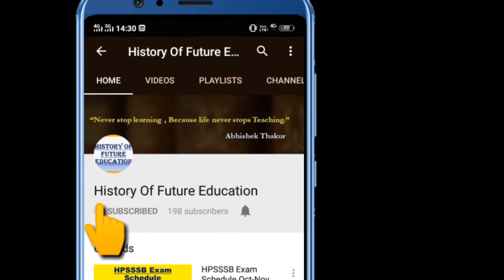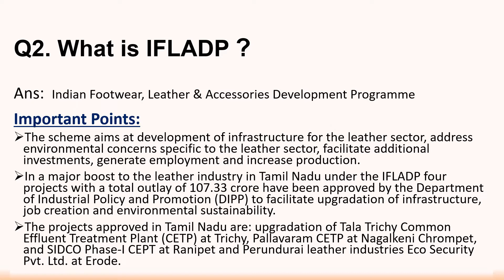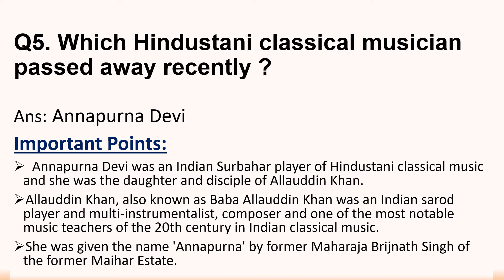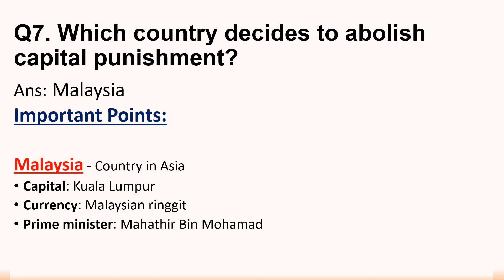13th October 2018 Current Affairs | Today's Current Affairs in English By Abhishek Thakur